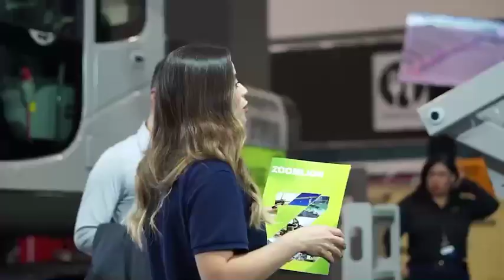ZOOMLION Shines at Panama's Expo Maquina Exhibition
🏗️ At the recent Expo Maquina in Panama, ZOOMLION unveiled its latest machinery, featuring new generations of medium and large excavators, heavy-duty forklifts, and aerial work platforms. This marks a significant milestone for the Central American market!